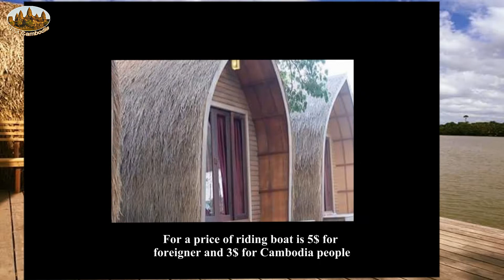The great tourist at bamboo bungalow kompot province - visit Cambodia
The great bamboo bungalow in kompot province.
Bamboo bungalow has distance about 2km from kompot province in teok chhor district, and it is a popular for tourist and relax after working or studying. In this place has divided into a difference room abutting on the beautiful river and good environment covering in this location. There have 17 rooms, and 3 rooms are abutting on the riverside, and one room has bed with price 30$ per night. It is a romantic place, silent side for relax as well. The reason that many foreigner like visiting here because they can watched the sunset in every evening with beautiful natural manipulation or ride boat along the river. Moreover, in every night they can observe plenty of fireflies fly around bungalow or another place surround this site. For a price of riding boat is 5$ for foreigner and 3$ for Cambodia people by leaving and 5 o'clock. Hence, let's watching together.